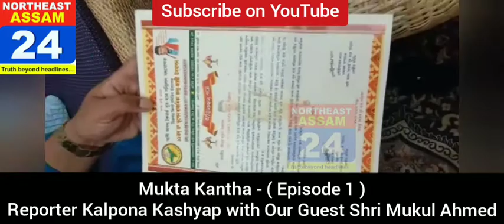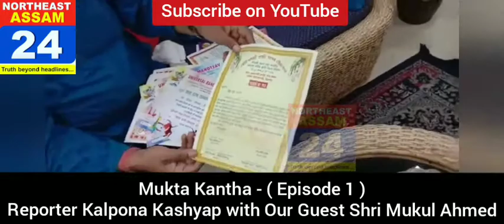Exclusive Interview with Dance Maestro Living Legend Shri Mukul Ahmed by Kalpona Kashyap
Northeast Assam 24 Exclusive Interview with Dance Maestro and Living Legend Shri Mukul Ahmed of Dibrugarh along with his Family by Kalpona Kashyap along with cameraman Rituparna Gogoi.